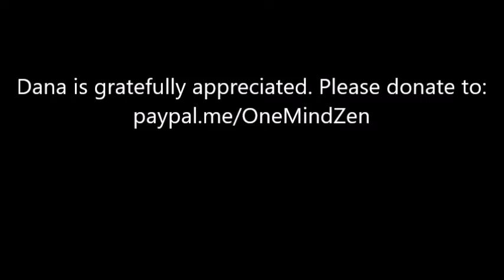"Bodhidharma's Student Debt"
You might think that this has to do with the 1st & 2nd Patriarchs of Zen. You might think the debt is Huike cutting off his arm to prove how dedicated he was to practice, and how badly he wanted Bodhidharma to be his teacher. But Jonson Sunmin Miller's talk at One Mind Zen on the 3rd of August has more to do with Bodhidharma's entry into practice...and suffering the injustice of student debt.